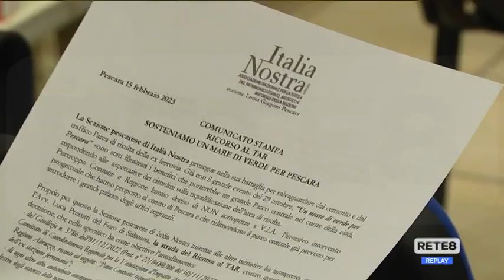Pescara - Italia Nostra boccia il progetto per l'area di risulta